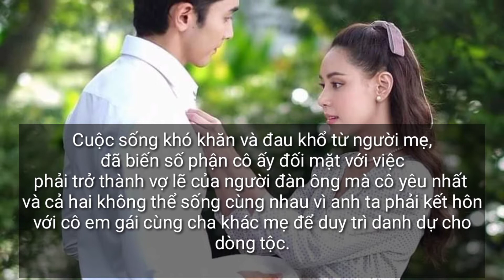PHIM "LỒNG XÍCH TÌNH YÊU" CỦA ĐÀI CH3 ĐÃ ĐÓNG MÁY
Phim "Krong Dok Sroi [tạm dịch: lồng Xích Tình Yêu)" do Pon Nawasch - Yada Narilya - Mean Phiravich - Toon Pimpawee tham gia đã đóng máy.